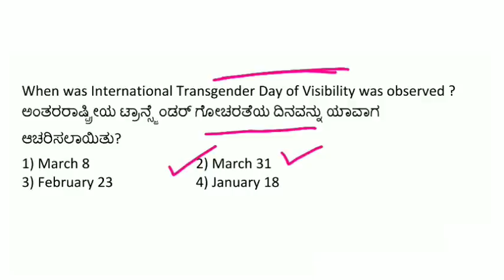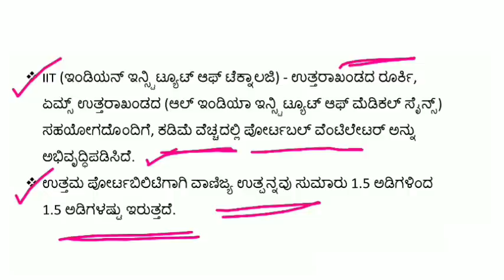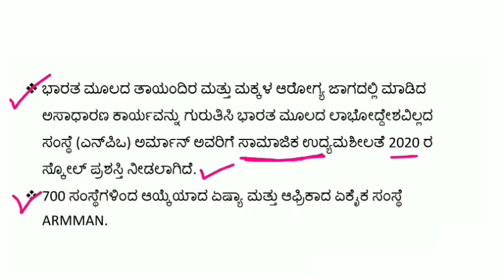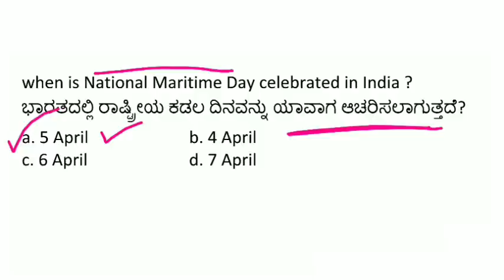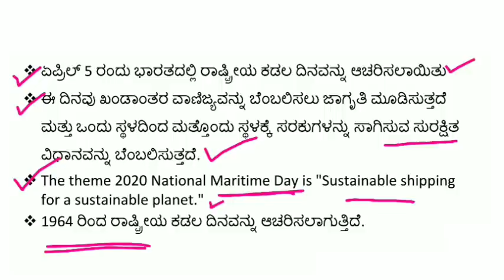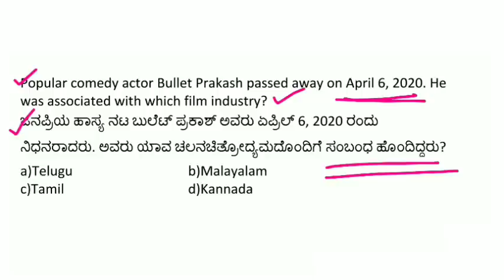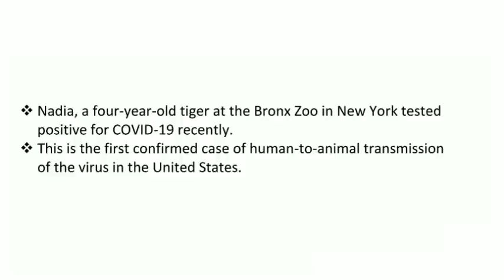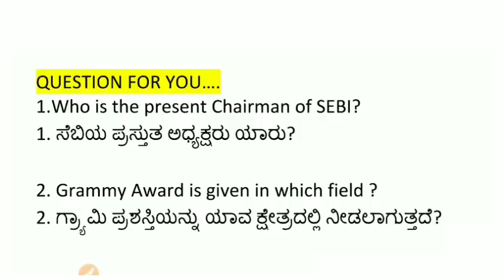7 APRIL 2020 DAILY CURRENT AFFAIRS KANNADA | APRIL 2020 DAILY CURRENT AFFAIRS IN KANNADA KPSC FDA GK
7 APRIL 2020 DAILY CURRENT AFFAIRS KANNADA
APRIL 2020 DAILY CURRENT AFFAIRS IN KANNADA FOR KPSC EXAMS

Hi Freinds in this video i have discussed 7 APRIL 2020 daily current affairs in kannada

7 APRIL 2020 CURRENT AFFAIRS IN KANNADA
current affairs for FDA SDA / KAS EXAMS

KANNADA BOOKS :
FDA SDA question Bank
Constitution P s Gangadhar
Geography Ranganath
Bipin Chandra history
HRK economy
K M Suresh general studies
Kannada ratna kosha
Science K M suresh
Aralaguppi kannada
Mental ability anjanappa
History K sadashiv

ENGLISH BOOKS :
Lucent gk
Lucent gs
Rs agarwal aptitude
Rs agarawl reasoning
Arihant reasoning
Arihaant reasoning
General English
Arihant English
Geography majid Husain
Laxmikant polity
Millennium general study
History spectrum
Indian economy
Gk manohar pandey
Pratyogita darpan